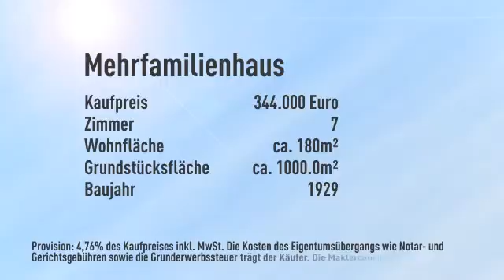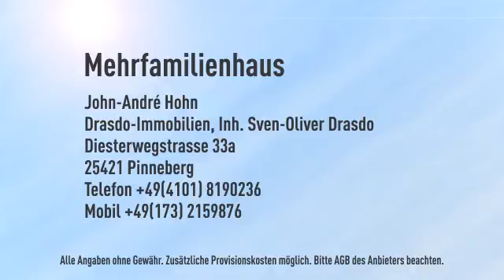Vollvermietetes modernisiertes Mehrfamilienhaus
Mehrfamilienhaus

Preis: 344.000€
Zimmer: 7
Wohnfläche: ca. 180m²

John-André Hohn

Diesterwegstrasse
25421 Pinneberg